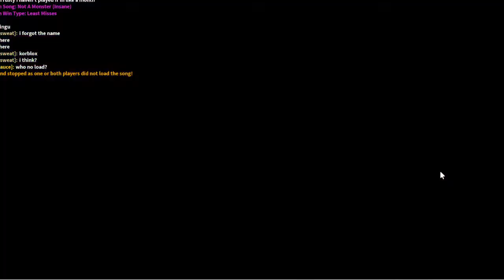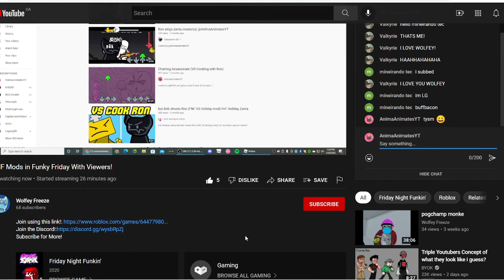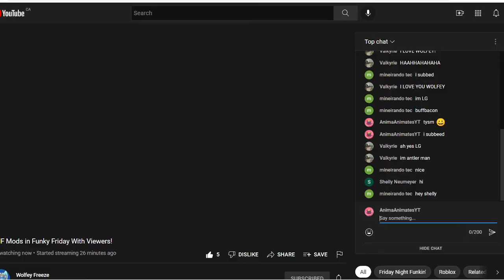Subscribe to @Wolfey Freeze